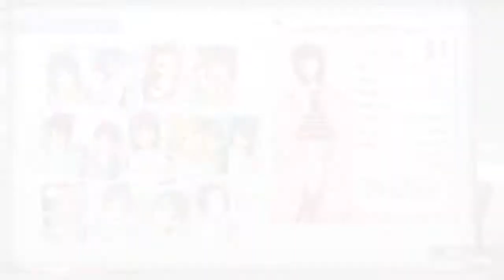The Idolmaster: One for All PS3 second preview trailer